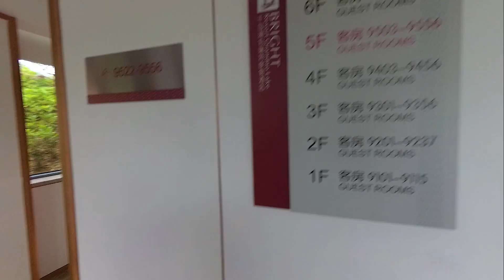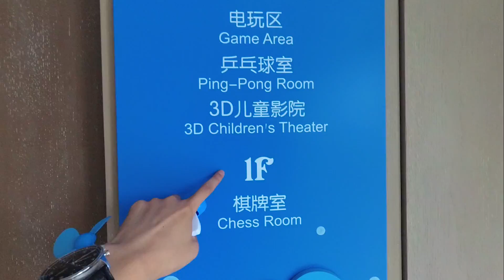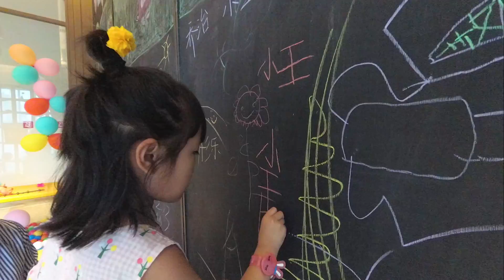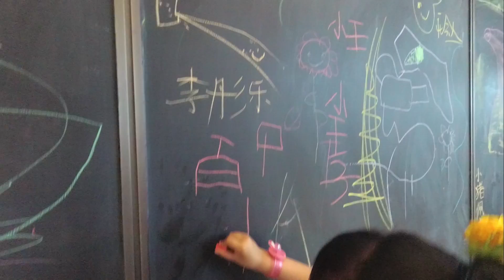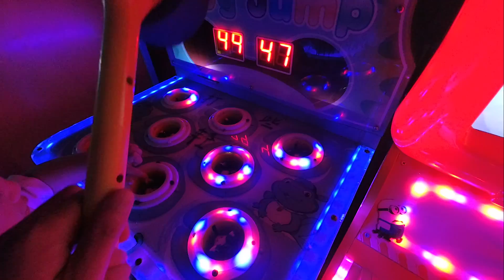vlog#2 Qiandao Lake 杭州千岛湖